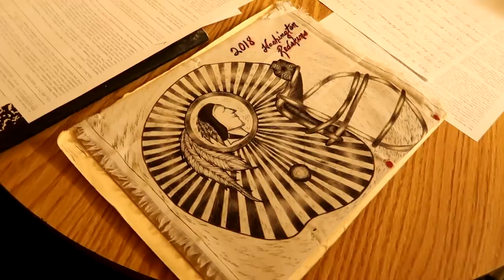Dave's Moving Into His First Apartment After Prison...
In this video, two major things are happening today. Dave's moving. And we see the transformation of his first apartment after prison. But before we are able to help Dave, we need to help Rabbit... Also, we take a little trip down memory lane. I'm going to show you where I was taken after I was arrested... Hope you enjoy!

PSN: joepguerrero